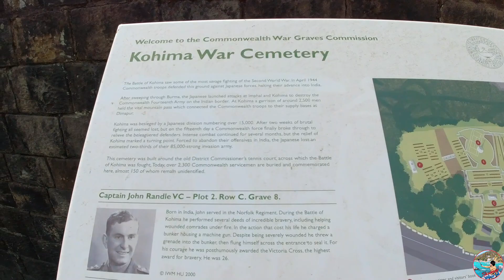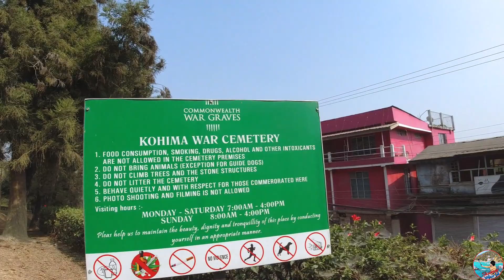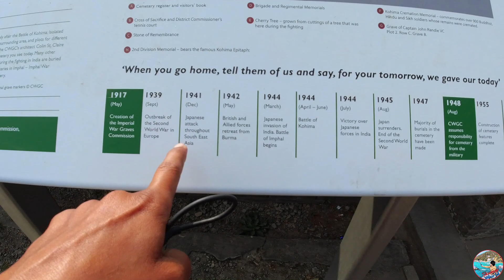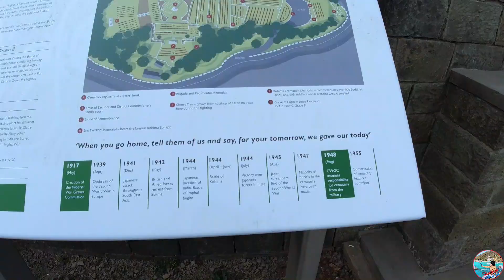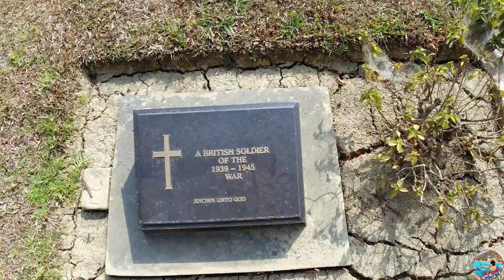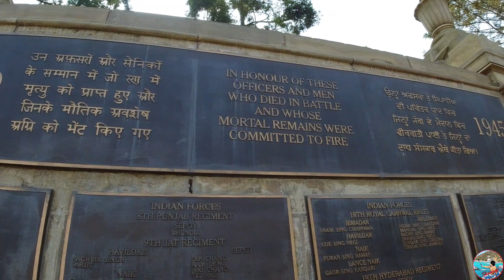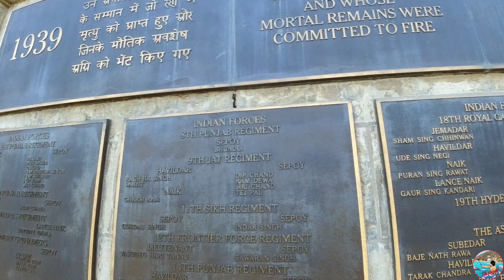Kohima War Cemetery😓 | यहाँ पर भी लड़ी गयी थी Second World War की लड़ाई 😱 | Nagaland